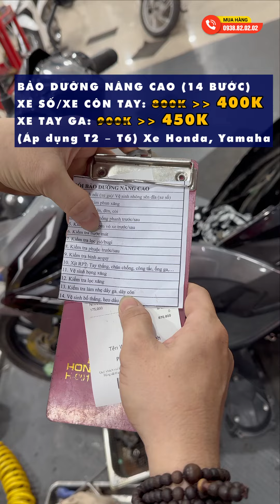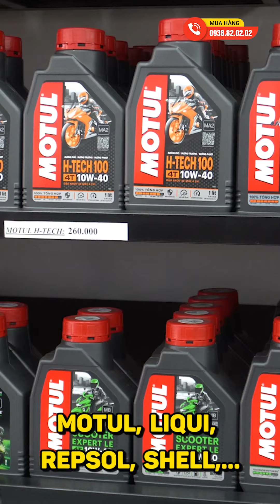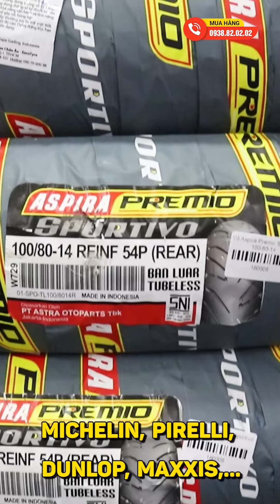Để phục vụ anh em mùa tết thiệt xôm tụ thì Shop2banh sẽ làm những gì?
SHOP2BANH CHUYÊN BẢO DƯỠNG XE ĐÓN TẾT
- Combo bảo dưỡng toàn diện xe luôn An Toàn khi đi xa.
- Vỏ xe chính hãng bám đường, chống đinh hiệu quả.
- Nhông sên dĩa êm ái, đi đường dài thoải mái.
- Nhớt tổng hợp cao cấp bảo vệ động cơ hoạt động liên tục.
- Phuộc nhún êm, đàn hồi tốt, giảm thiểu đau mỏi lưng.
♻️Cùng rất nhiều phụ tùng, dịch vụ bảo dưỡng khác, AE cứ ghé Shop2banh mà chọn nhé.
Shop2banh.vn - Phụ tùng & Đồ chơi xe máy:
☎ Quận Bình Thạnh: 346 Ung Văn Khiêm, P.25, HCM
☎ Quận 4: 359A Tôn Đản, P.15, HCM
☎ Gò Vấp: 687 Phan Văn Trị, P.7, HCM
☎ Quận 10: 415 Tô Hiến Thành, P.14
☎ Quận 9: 61A Đỗ Xuân Hợp, P.Phước Long B
☎ Hóc Môn: 36/6 Phan Văn Hớn, Bà Điểm
☎ Q.Bình Tân: 621 Tỉnh Lộ 10, P.Bình Trị Đông B
☎ Q.Thủ Đức: 1007 Kha Vạn Cân, P.Linh Tây, HCM
☎ Q.Tân Bình: 457 Hoàng Văn Thụ, P.4, HCM
☎ Q.Tân Phú: 309 Vườn Lài, P.Phú Thọ Hòa, HCM
☎ Q.Bình Thạnh: 56 Nguyễn Văn Đậu, P.6, HCM
☎ Q.Gò Vấp: 557 Lê Văn Thọ, P.14, HCM
☎ Quận 11: 83 Hàn Hải Nguyên, P.16, HCM
☎ Quận 7: 845 Trần Xuân Soạn, P.Tân Hưng, HCM
☎ Bình Dương: 19 Đại Lộ Bình Dương, P.Lái Thiêu, TP.Thuận An
☎ TP.Biên Hoà: 313 Đồng Khởi, P.Tân Mai
- Shop Phụ tùng đồ chơi xe: Shop2banh.vn
- Diễn đàn xe máy Việt Nam: 2banh.vn
- Thông tin giá xe máy Việt Nam: Giaxe.2banh.vn